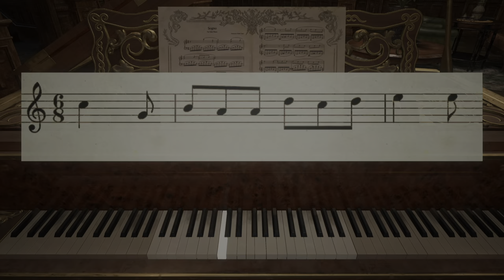Resident Evil Village PS5 Part 4